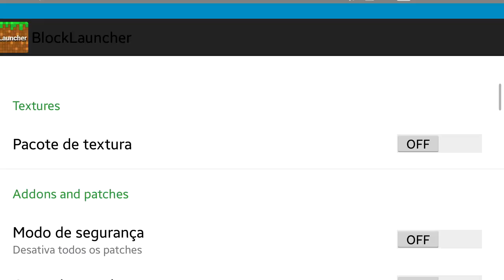SAIU! BLOCK LAUNCHER ATUALIZADO PARA O MINECRAFT POCKET EDITION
NOVA VERSÃO DO BLOCK LAUNCHER DO MINECRAFT POCKET EDITION  AONDE VOCÊ PODE COLOCAR PATCHES, PACOTES DE TEXTURA E MODS !

VAMOS EXPLODI O BOTÃO DO LIKE MALAKOI \o/